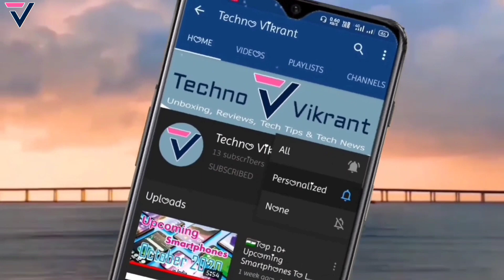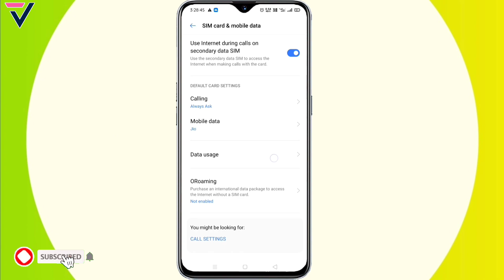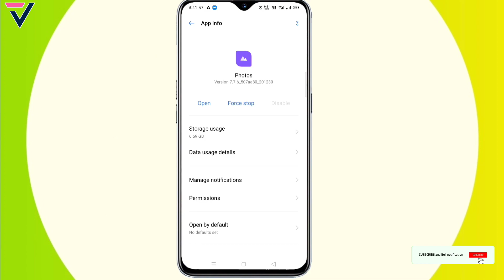realme Narzo 20A New A.23 Software Update, Nazro 20A January A.23 Update, Realme Latest Photos App,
Dosto is video me maine aap logo ko Realme Narzo 20A ke January month ke New Software Update A.23 ke bare me bataya hu... January Update A.23 me kuch New Features add hua or kuch known bugs fixed kiye hai...Umeed hai aapko video pasand aayega